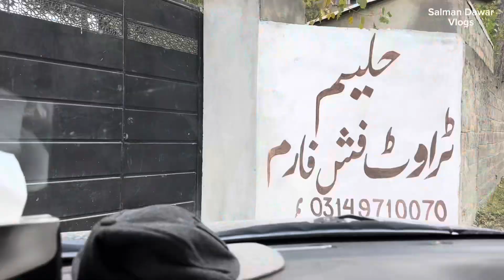Trout fish 🐟 form | Beautiful form house | mountains ⛰️ | Nature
Trout fish 🐟 form | Beautiful form house | mountains ⛰️ | Nature | peace of mind | best place to visit in Pakistan | best place to visit in India 🇮🇳 | salman Dawar vlogs | Salman khan | love |